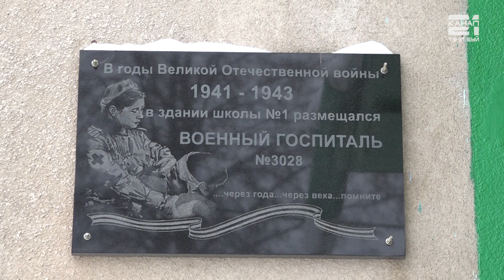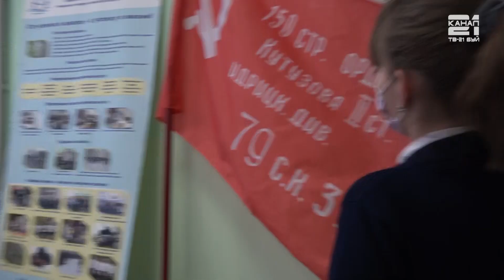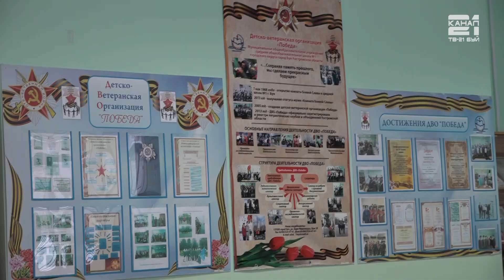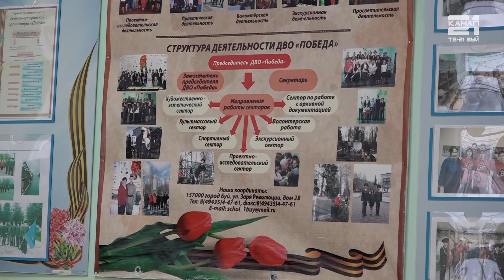Проект «Школа в гостях у школы».